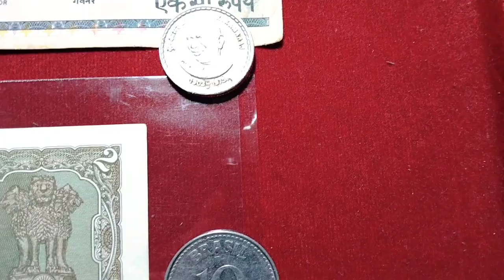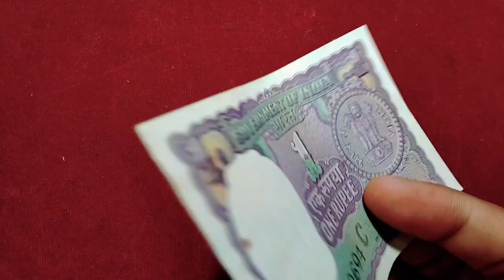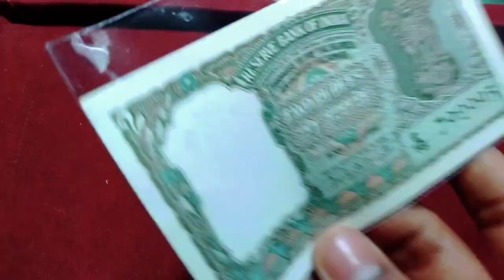New coins & banknotes added in my collection